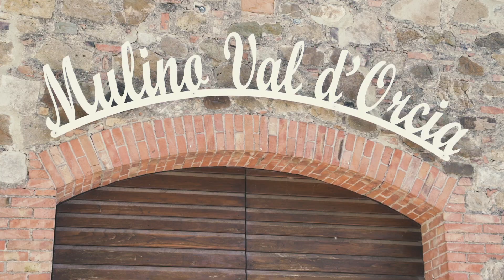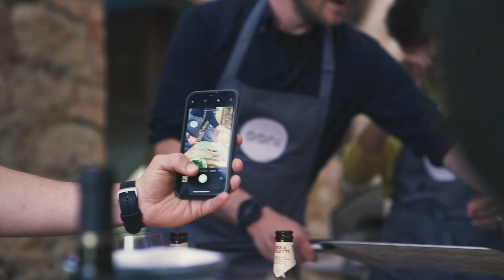The Ultimate Pizza Experience with Ooni Pizza Ovens | 2019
Check out what happened when we took mega foodies Alexandra Dudley, Daniel Seidman, Ed Smith, and Leyla Kazim on The Ultimate Pizza Experience in Tuscany, Italy to learn about the art of making pizza with Ooni pizza ovens. 🔥🍕

From dough making and learning about ingredients to a cheesemaking workshop, Italy was an absolute dream from the start. We’re grateful to have made food, relaxed and shared a slice (or a few) with this special crew!

Get Ooni App for Pizza Dough calculator, videos and recipes.